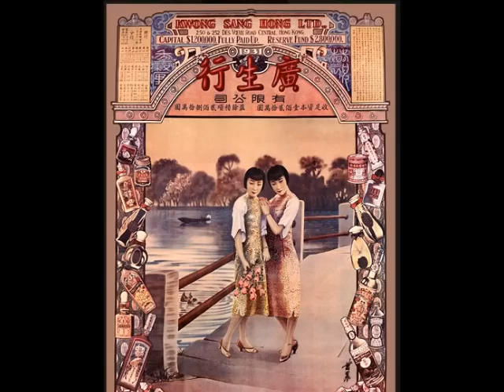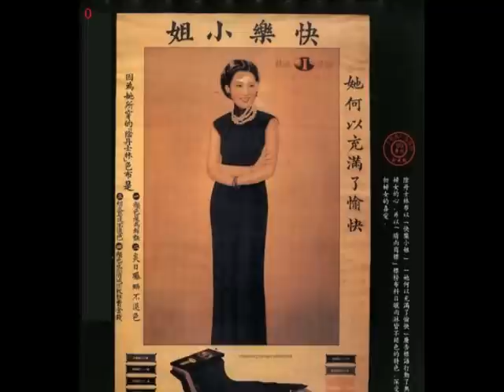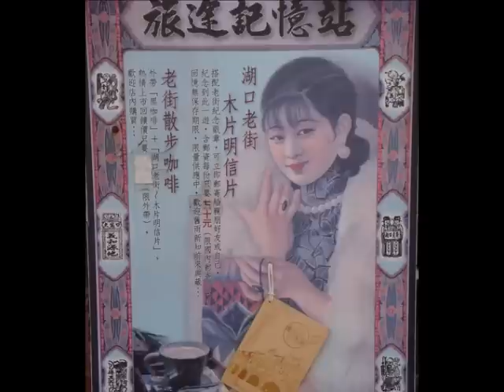姚蘇蓉 - 情人的眼淚